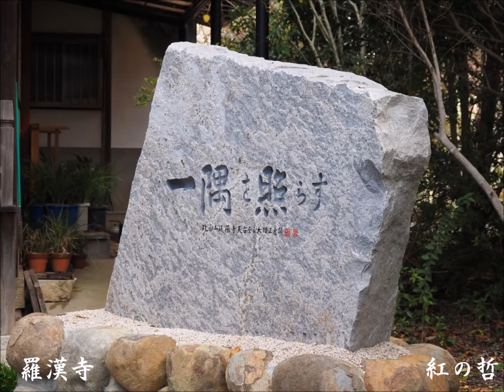羅漢寺の紅葉@2020/11/21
加西市 羅漢寺の紅葉をアップ。。。
五百羅漢として有名のようです